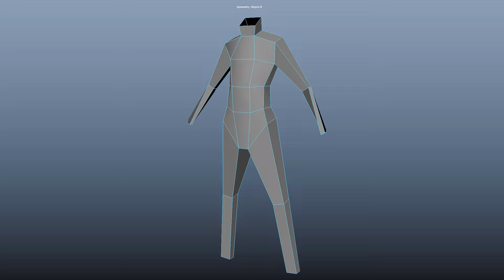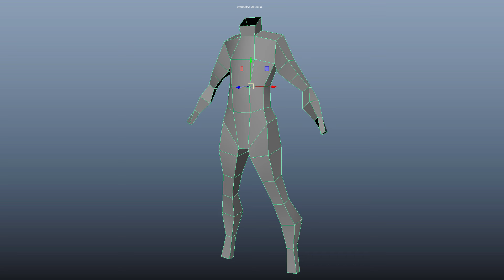Easy 3D Character Modeling in Maya - Preview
This is a preview video of my next tutorial on my process of 3D Character Modeling in Maya.